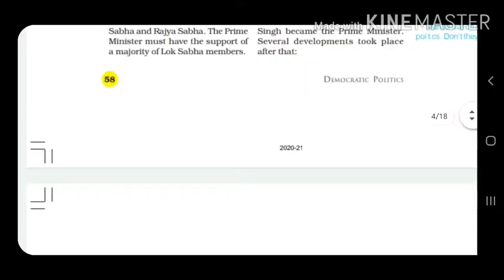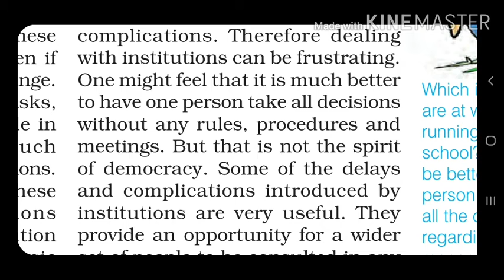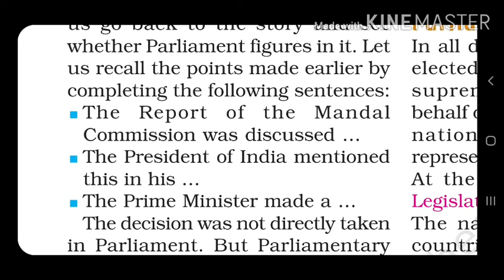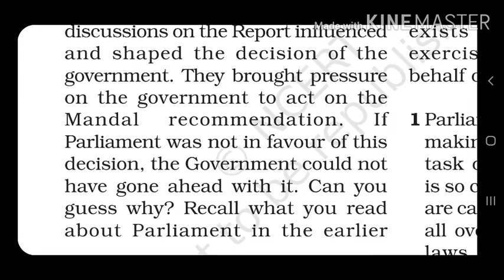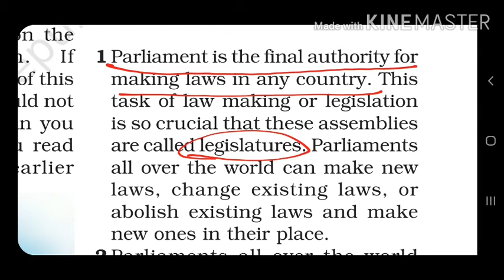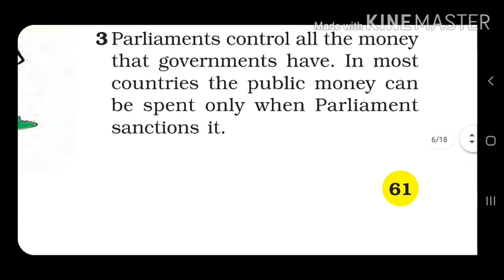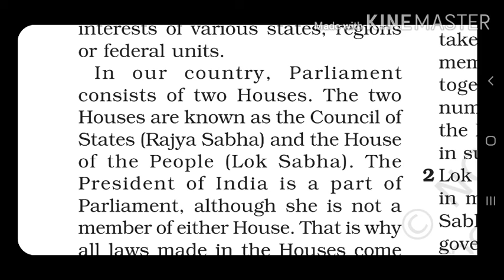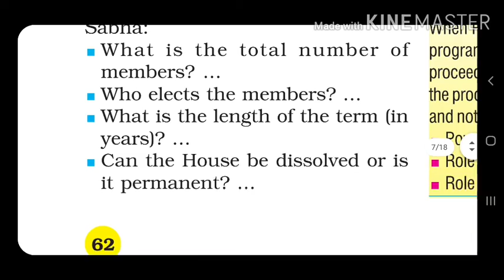Class 9 Pol.Sci. Chp.4 Pt.3